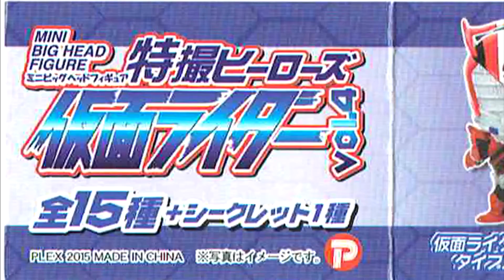【仮面ライダーコレクション】仮面ライダーディエンド Kamen Rider Diend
プレックス　特撮ヒーローズ 仮面ライダーvol.4

仮面ライダーディエンド